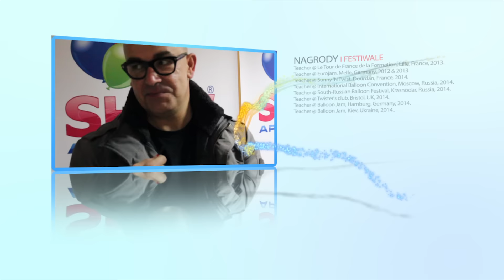Pascal Grooten, Kraków, 3 Listopada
Pascal Grooten po raz pierwszy w Krakowie!